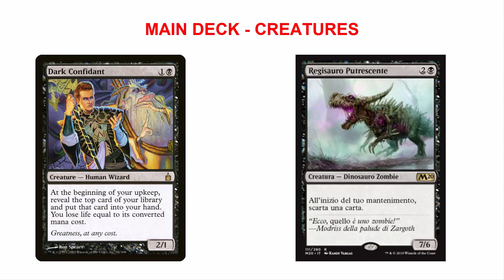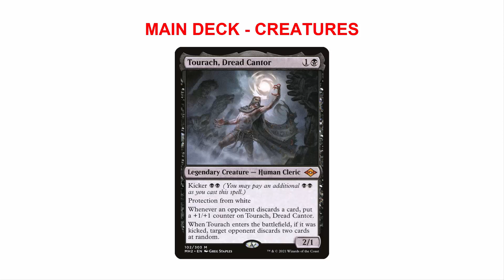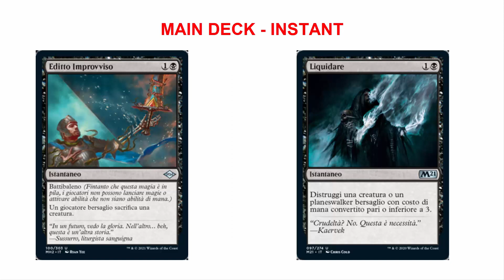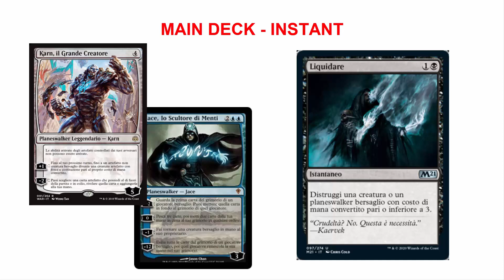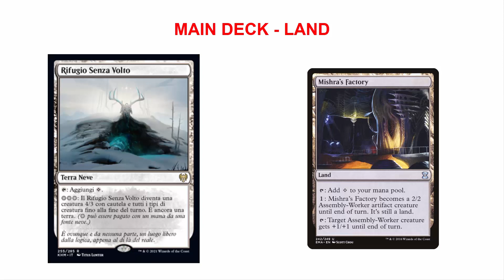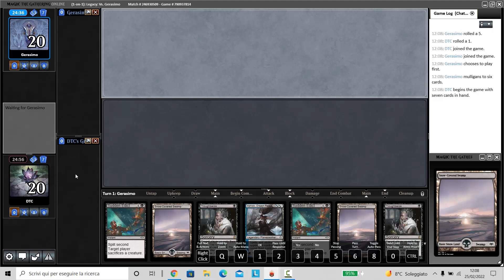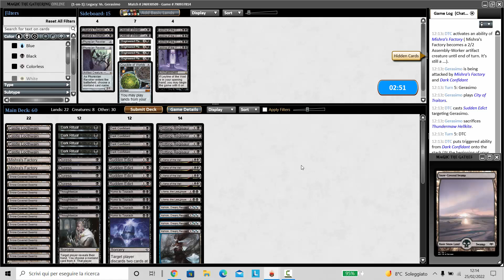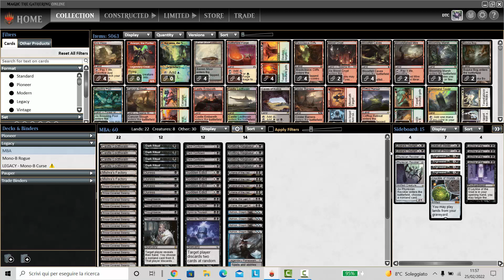Gameplay Lega Legacy